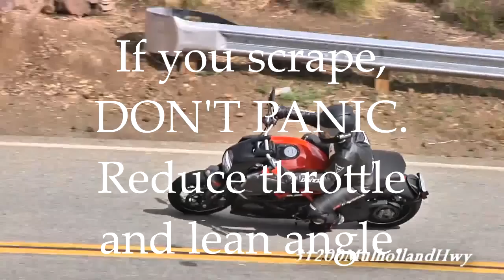How To Ride The Snake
Just a short video showing a few tips for surviving the snake. Once you get this much down, do it another 100+ times and you might make it through the entire length of Mulholland Hwy.

If you're on social media.

All music by Holder AKA MajorLeagueWobs.